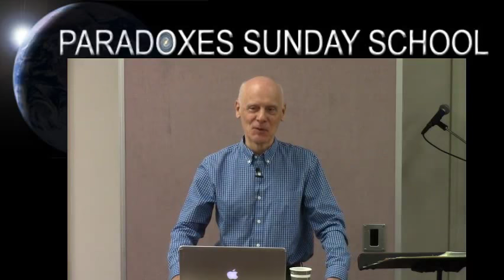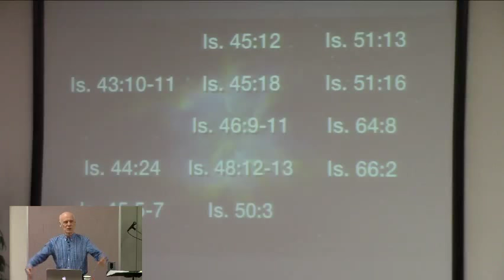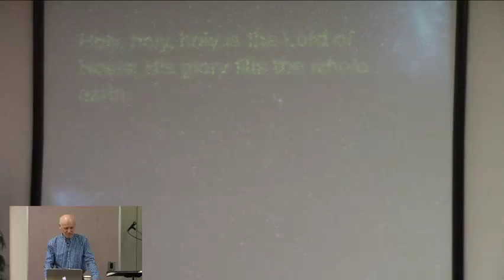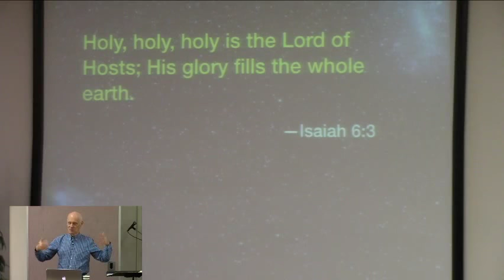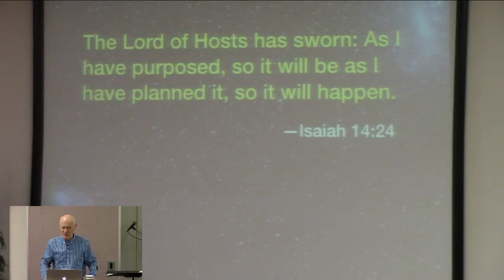Hugh Ross — Creation in The Book of Isaiah (Part 4)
Dr. Hugh Ross — Creation in The Book of Isaiah: Part 4 | Paradoxes Sunday School Class, Sierra Madre Congregational Church | April 8th, 2018